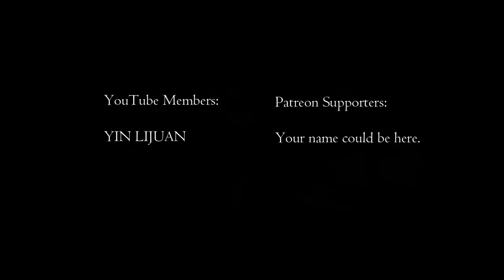LORE! SECRETS! & ORC BATTLES! | Shadow of War Ep. 12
Welcome to LORE! SECRETS! & ORC BATTLES! | Shadow of War Ep. 12 of our thrilling journey 🌟, where shadows loom large and every step forward is a dance with destiny 💃🌌. As we venture deeper into this magical world 🧙‍♂️🗺️, the line between friend and foe blurs, and ancient lore becomes our guiding light 📚✨. Join me as we navigate the complexities of war and wisdom, where every discovery holds the key to our survival and ultimate triumph 🗝️🏆.

What to Expect in This Episode:

A Quest for Artifacts: Dive into the adventure as we seek out artifacts that hold the power to unlock extraordinary skill points 🛡️💎, essential for mastering new abilities and enhancing our strategic edge.
Ancient Wisdom Unearthed: Explore the depths of "Contrivances of Carpentry," a fascinating tome 📖🔍 that offers insights into constructing everything from simple playthings to siege engines, revealing the rich tapestry of this world's history and innovation.
Legends Brought to Life: Encounter the storied past of legendary figures such as Gladel, the elf queen 🧝‍♀️👑, and the lost realm of Numenor, whose tales are intricately woven into the fabric of the land, offering both inspiration and intrigue 🌍📜.
Strategic Combat and Alliances: Face off against formidable orcs in battles that test your mettle 🗡️🛡️, deciding whether to recruit or shame them in a bid to strengthen your forces and secure your dominance.
Skill Building and Army Enhancement: Gain valuable training orders and improve your followers' traits 📈👥, strategizing your way to victory through careful planning and deployment of your growing army.
As we wrap up another episode filled with peril, discovery, and strategic victories 🎉🎊, I want to extend my deepest thanks to all of you who have joined me on this epic journey 🙏💖. Your engagement, theories, and support make every battle fought and every secret uncovered all the more rewarding. Your comments and feedback are not just welcomed, they're eagerly anticipated, as we forge ahead into the unknown, together 🚀🤝.

Thank you for your steadfast support and camaraderie 🌟👊. Here's to the many adventures that lie ahead and the untold stories waiting to be revealed 🍾🥂. Until next time, keep your wits sharp and your courage unwavering 🔥🛡️.

PC Specs:

CPU: Intel Core i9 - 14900K @ 3.2GHz
Ram: 64GB
GPU: RTX3060ti 4GB.

00:00 - Intro & Initial Gameplay
00:49 - Discovering Artifacts for Skill Points
01:44 - The Lore of Gladel and Numenor
02:27 - Planning Skill Enhancements
03:15 - Orc Encounter and Strategy
04:20 - Gear Assessment and Training Orders
05:16 - Importance of Training and Strategy
06:09 - The White Tree of Gondor Lore
06:57 - Gondorian Seafaring Traditions
07:47 - Gathering Intel on Enemies
08:43 - Additional Enemy Intel and Skill Point Gains
09:49 - Tactical Combat Engagement
10:56 - Post-Battle Loot and Enemy Analysis
12:10 - Evaluating New Armor and Skills
13:16 - Planning Next Actions and Skills Upgrade
14:20 - Future Episode Teaser: Riddles and Captains
14:55 - Closing Remarks & Viewer Engagement
15:43 - Thanking Supporters & Outro